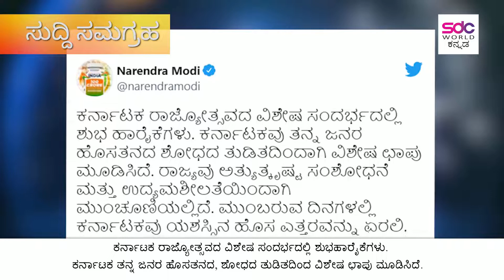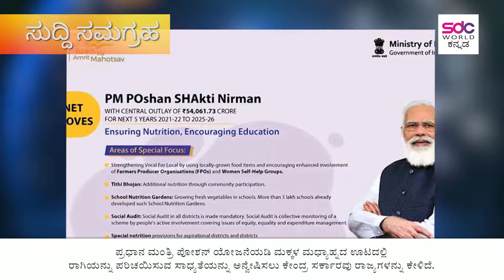Suddi Samagraha || 01-11-2021 || SDC World Kannada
Suddi Samagra || 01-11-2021 || SDC World Kannada